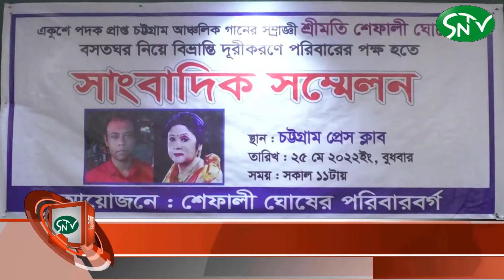চট্টগ্রামের আঞ্চলিক গানের সম্রাজ্ঞী শেফালি ঘোষের পুত্রবধুর সংবাদ সম্মেলন#SNTV_NEWS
চট্টগ্রামের আঞ্চলিক গানের সম্রাজ্ঞী শেফালি ঘোষের পুত্রবধুর সংবাদ সম্মেলন